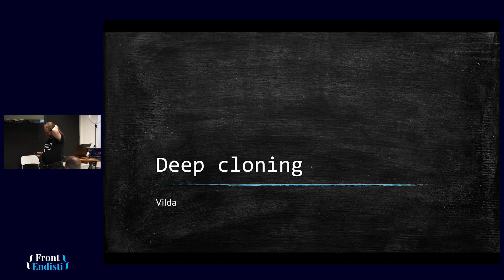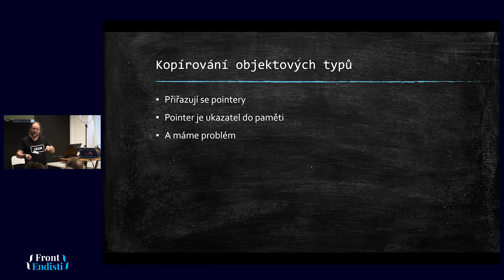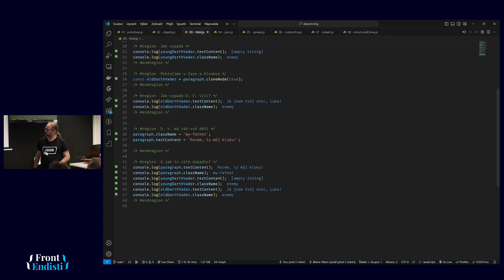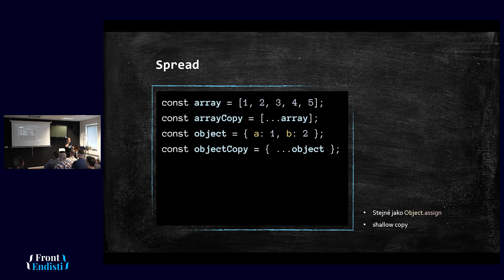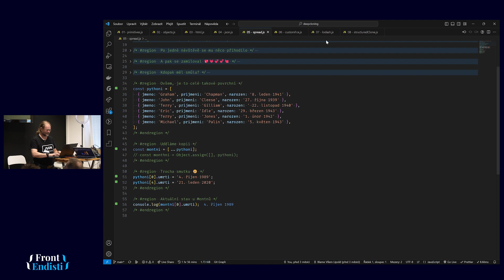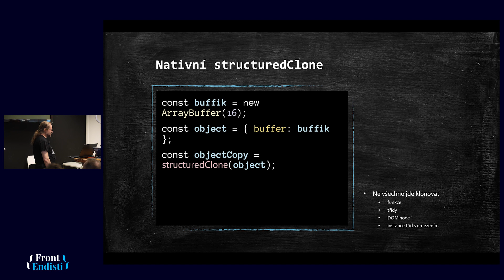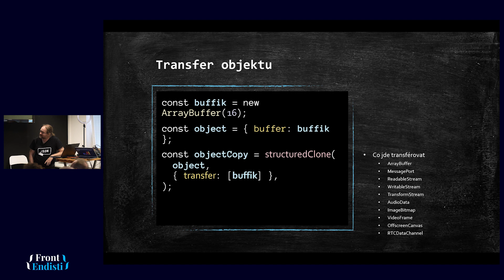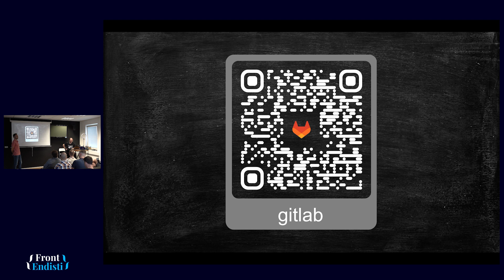Vilém Lipold - Deep Cloning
Udělat klon ovečky Dolly (nebo Shaun) je v dnešní době relativně jednoduché. Nebo klony ve Star Wars – to šlo nakonec taky snadno. Ale jak na to jít v JavaScriptu? Jak si udělat potřebné kopie své ovečky a Janga Fetta? Jde to vůbec stejně jednoduše a zachovat přitom vše, co umí zvířátko a válečník?